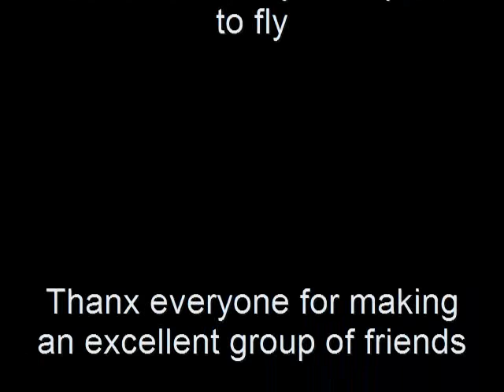VHF Trailer 2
Victoria Helicopter Flyers